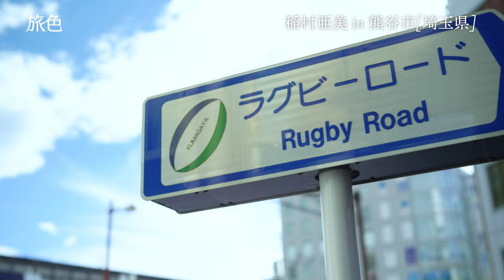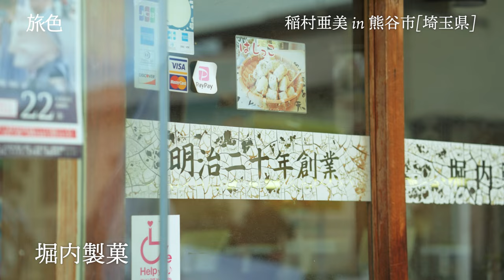稲村亜美｜わたしを元気にする 熊谷の旅【旅色Movie】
ラグビータウンとして盛り上がるまち、埼玉県熊谷市を訪れた稲村亜美さん。ラグビーが大好きだという稲村さんは、ラグビーのモニュメントがある駅前からのスタートにテンションがあがりっぱなし。熊谷のまだ見ぬ魅力を探しに、1泊2日の旅がスタートです。

✏✏もくじ✏✏
00:00 オープニング
00:30 「キャップ・ラガーズクラブハウス熊谷」でラグビーグッズを購入
00:48 「熊谷スポーツ文化公園」でラグビーに挑戦!?
01:25 「大福茶屋さわた」でパワーチャージ
01:53 「妻沼聖天山歓喜院」を散策
02:15 「星溪園」でお茶体験
02:32   堀内製菓で「五家宝」をお土産に